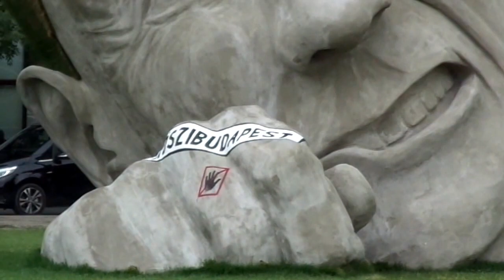Like Budapest Essentials - Urban Festival 2015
Budapest Essentials - Urban Festival az itt élőknek, a nem itt élőknek, külföldieknek, fiataloknak és kevésbé fiataloknak.

Mindenkinek, aki szereti a várost és még inkább azt, ami a fővárossal történt az elmúlt pár évben.

Budapest Essentials, minden egyben, amit a város kínál: zene, buli, kultúra, gasztronómia és egy leírhatatlan érzés!

Like szobor a Duna parton a Vodafontól - riPost - Telibe talál!